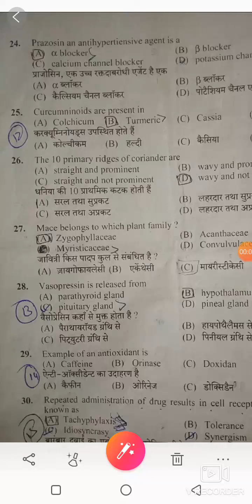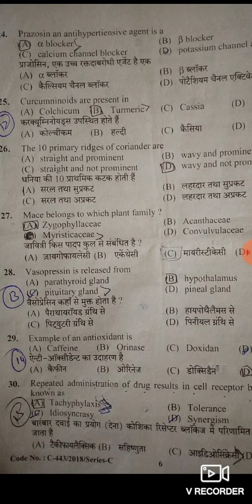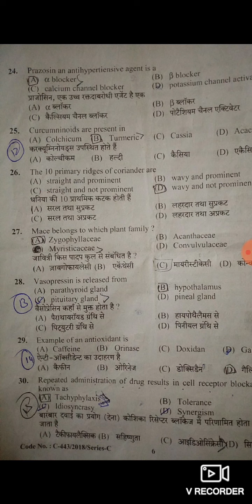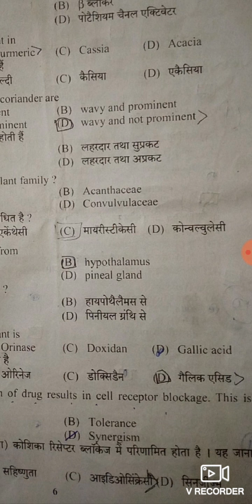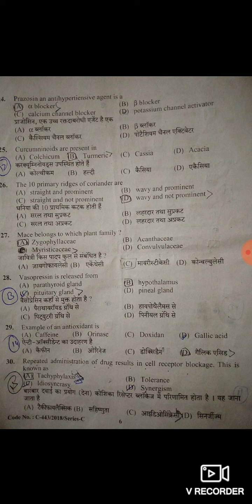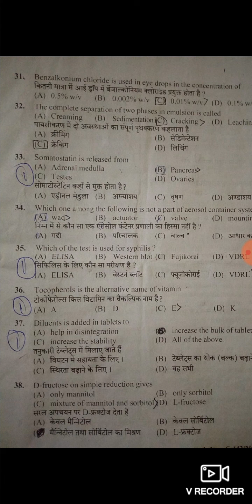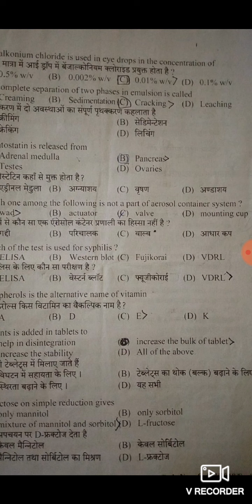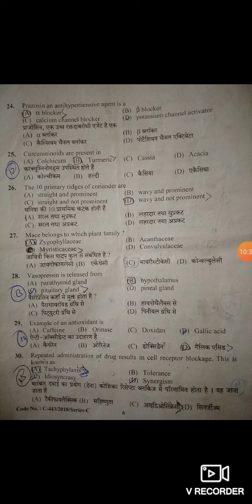HPSSC PHARMACIST(ALLOPATHY) QUESTION PAPER WITH ANSWER EXAM HELD ON AUGUST 2018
HP pharmacist solved exam paper
Keep in touch to get success or to fight pharmacist exam